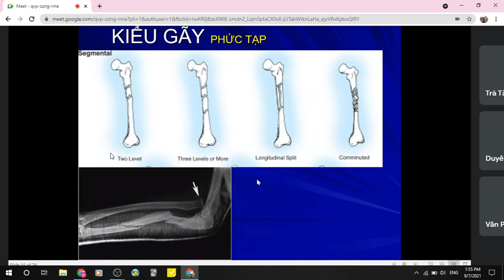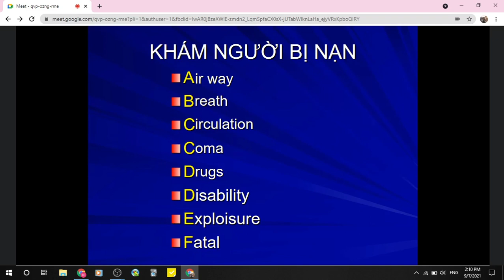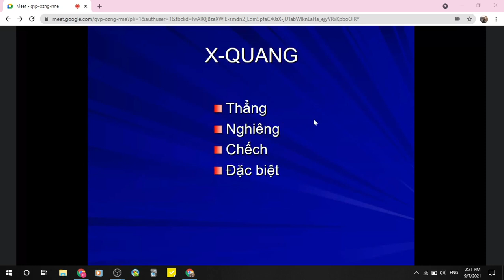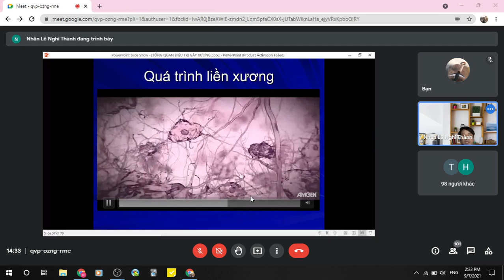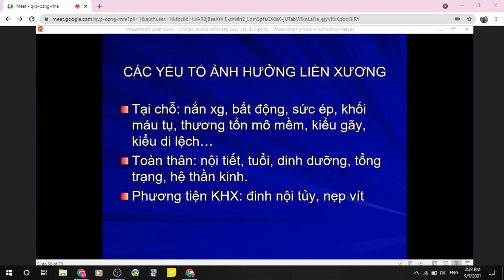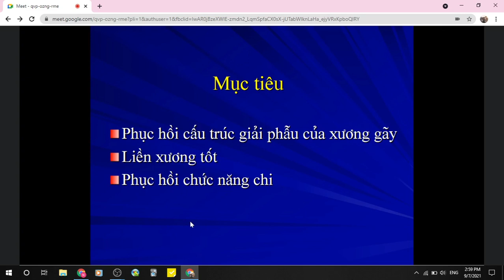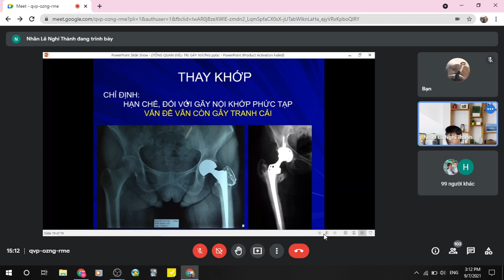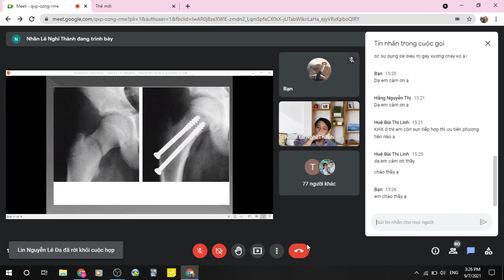Ngoại Bệnh Lý 3: Khám Xương Gãy Và Các Phương Pháp Điều Trị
Thầy Lê Nghi Thành Nhân!